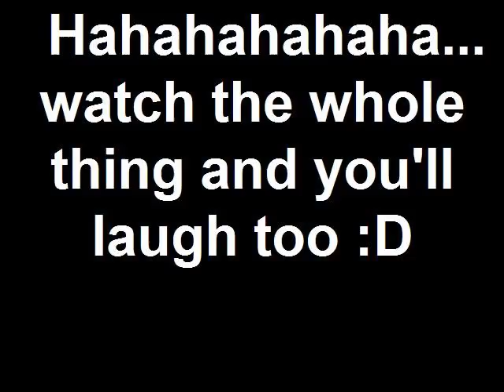Field Trip To Hammond Castle